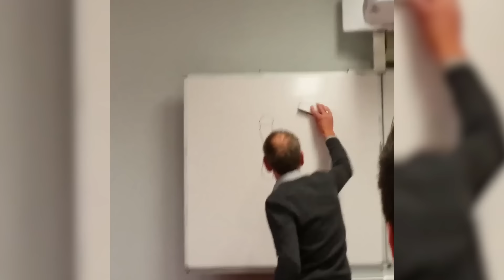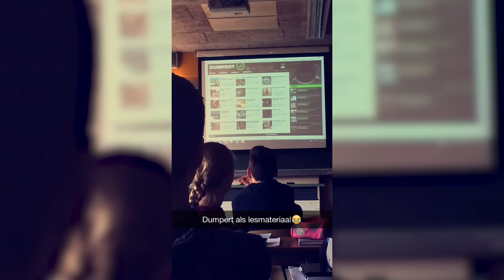Allemaal ONVOLDOENDE! SCHOOL | Dumpert Tags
De mafste leraren, idiootste leerlingen en de neuspeuterende conciërge! STRAFCORVEE in deze schoolcompilasie van DumpertTags!

In Dumpert Tags pakken we elke week een veel gezochte tag van Dumpert.nl en duiken we het archief in voor alle Dumpert toppers rondom dit thema. Van de hardste fails tot de mooiste wins, alles komt in deze compilatie voorbij! Heb jij een leuk idee voor het thema van volgende week? Laat het ons vooral weten in de comments!

Dumpert Filmt je Werkplek: Maandag om 20.00
DumpertReeten: Elke woensdag om 17.00
DumpertTags: Elke vrijdag om 17:00